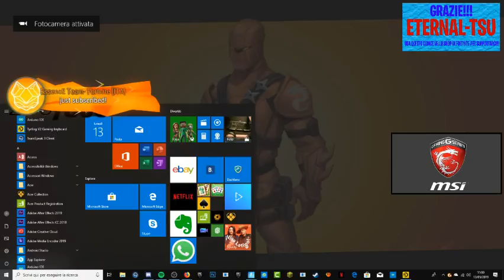GIOCO CON IL TEAM!!!